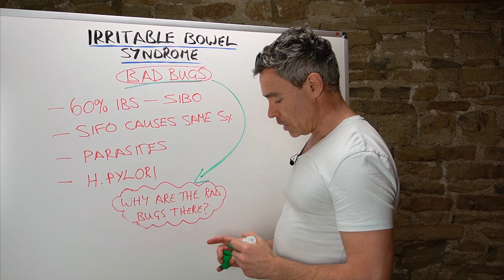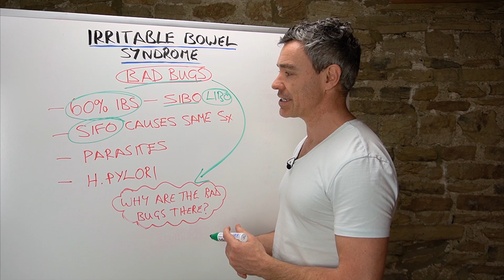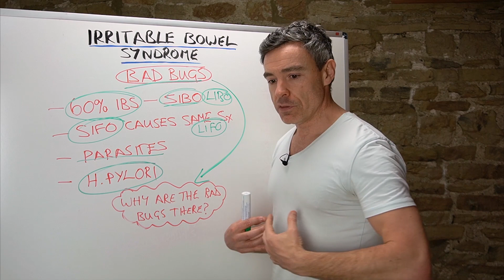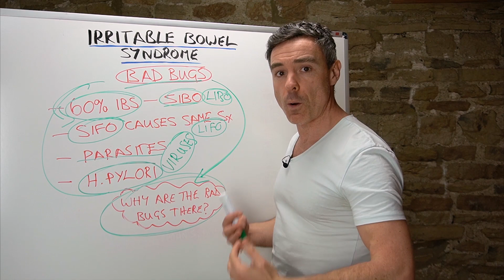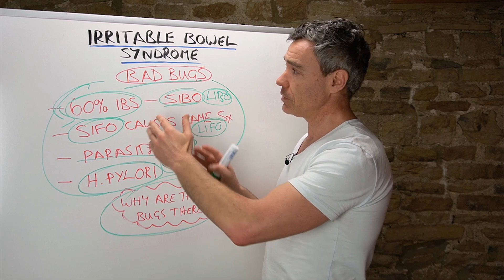How dysbiosis and chronic digestive infections cause irritable bowel syndrome or IBS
The H Pylori Diet